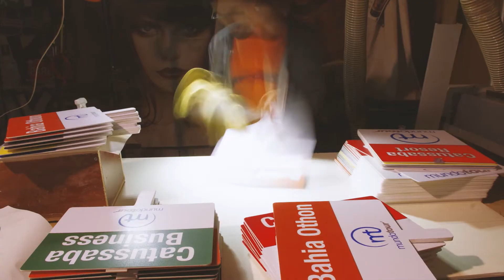Karver Gonzalez: Postal en un minuto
Some shots of my experience working with Type3 CAD-CAM CNC router software in the work shop of EVC. Karver Gonzalez-Santiago de Chile